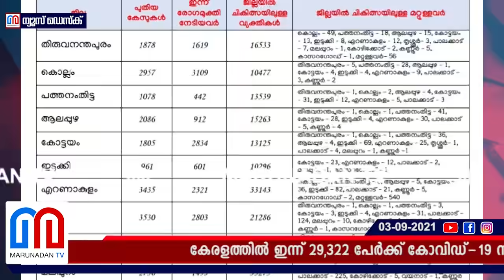സംസ്ഥാനത്ത് ഇന്ന് 29322 പേര്‍ക്ക് രോഗബാധ I Kerala covid update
കേരളത്തില്‍ ഇന്ന് 29,322 പേര്‍ക്ക് കോവിഡ്-19 സ്ഥിരീകരിച്ചു. തൃശൂര്‍ 3530, എറണാകുളം 3435, കോഴിക്കോട് 3344, കൊല്ലം 2957, മലപ്പുറം 2736, പാലക്കാട് 2545, ആലപ്പുഴ 2086, തിരുവനന്തപുരം 1878, കോട്ടയം 1805, കണ്ണൂര്‍ 1490, പത്തനംതിട്ട 1078, വയനാട് 1003, ഇടുക്കി 961, കാസര്‍ഗോഡ് 474 എന്നിങ്ങനേയാണ് ജില്ലകളില്‍ ഇന്ന് രോഗ ബാധ സ്ഥിരീകരിച്ചത്.